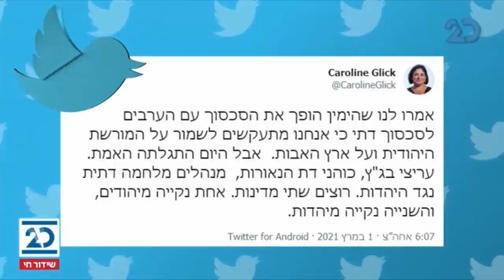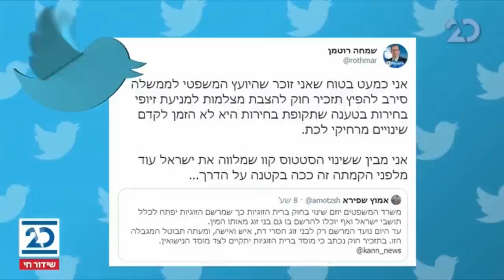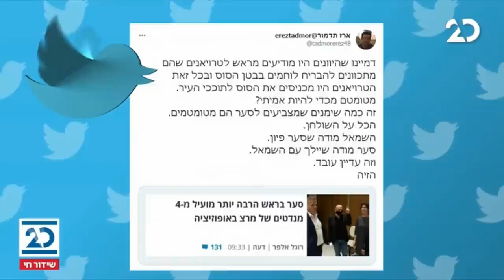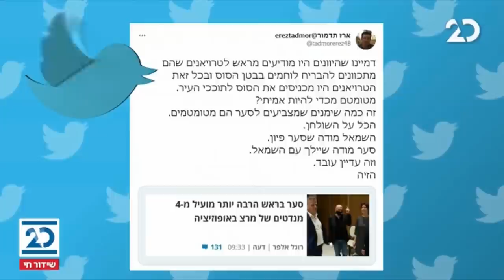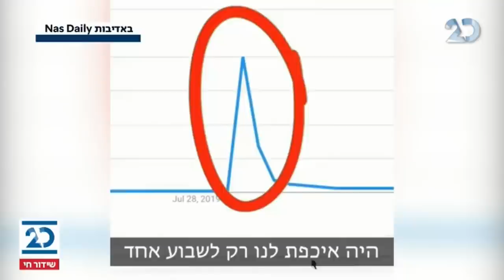ריקלין ושות' עם שמעון ריקלין | 1.3.2021 | התכנית המלאה